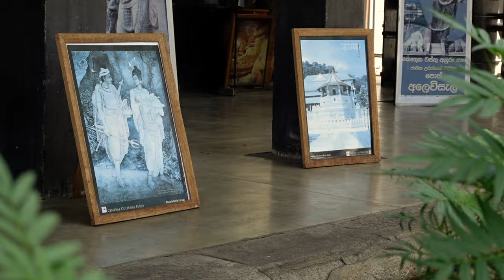Kandy, Sri Lanka | cinematic | SONY ZV 1F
SOCIALS